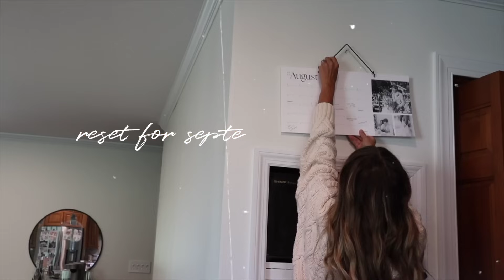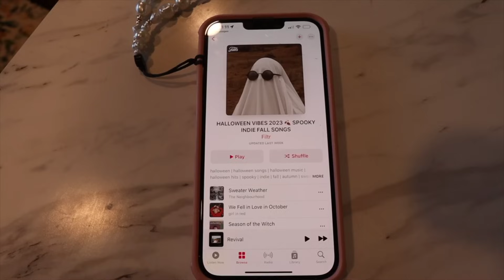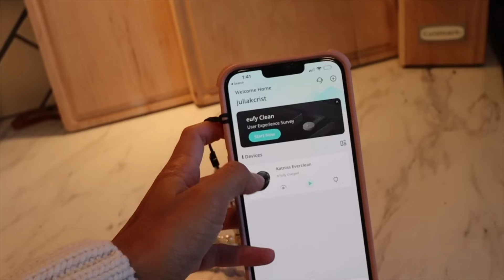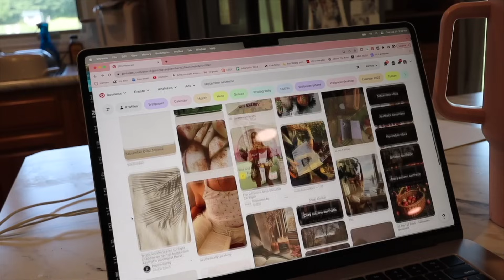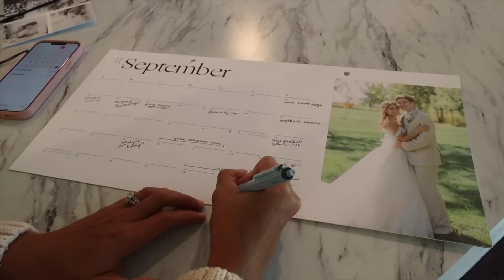september reset routine! clean, organize, & plan with me! *monthly reset*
it's a new month which means it's time for a reset! i love doing monthly reset routines each month to get inspired and prepared for the month ahead. september, i'm ready for ya!

SEPTEMBER RESET | prep + plan for a new month with me! *cleaning the house, setting goals, planning*

my website, etsy shop, and amazon storefront!!